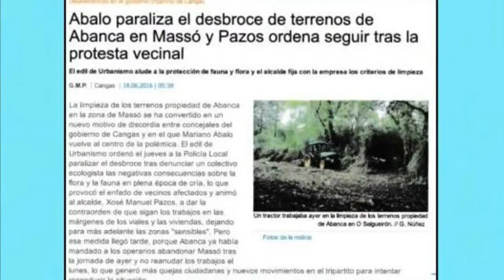LAGUNA MASSÓ - CANGAS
Una laguna única, una maravilla natural que no tiene protección legal de ningún tipo y que afronta las amenazas de la especulación turística.